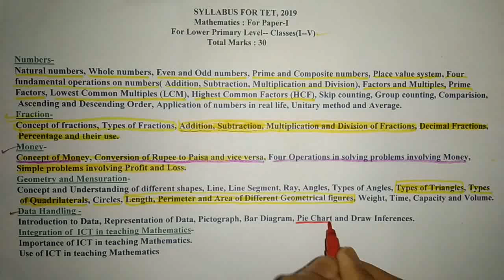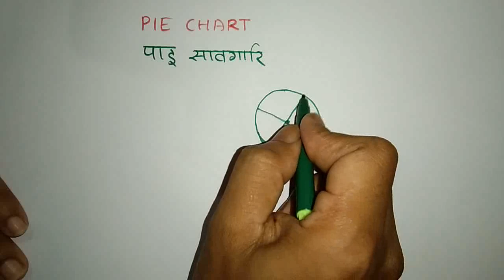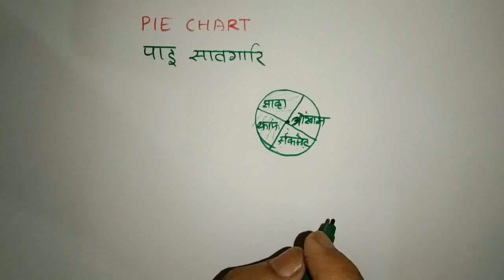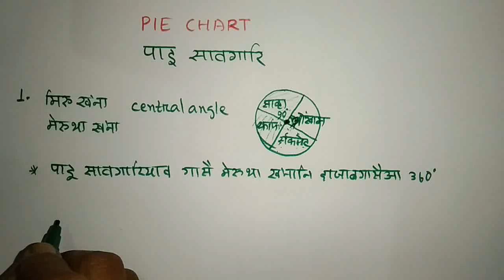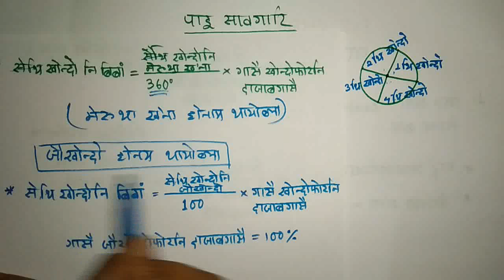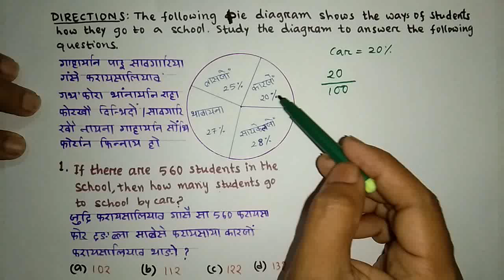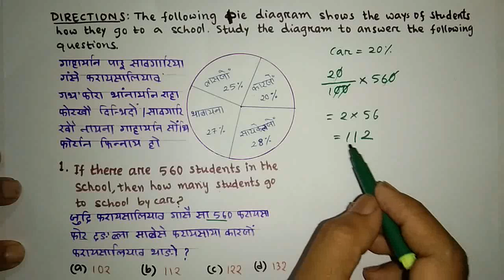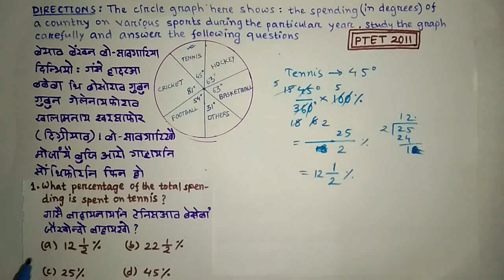Online maths coaching for Assam TET 2019 || Class no. 37 || Data Handling || pie chart